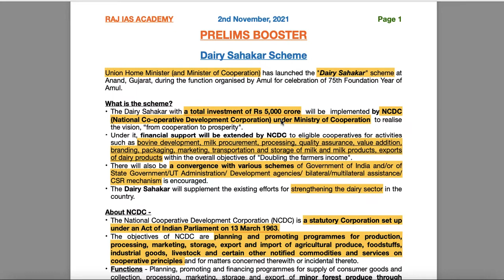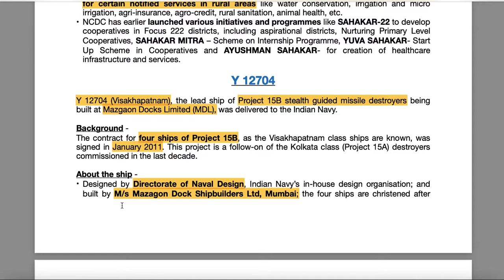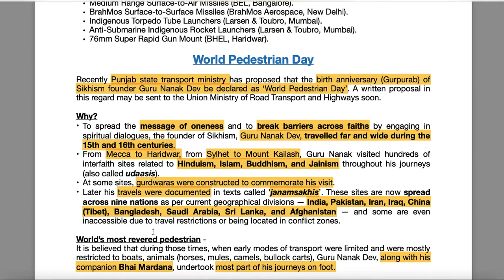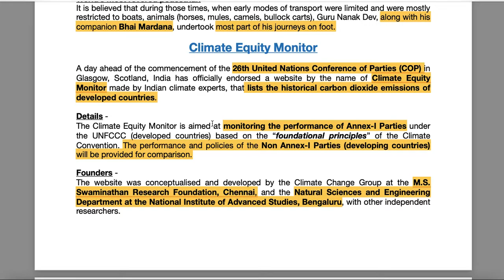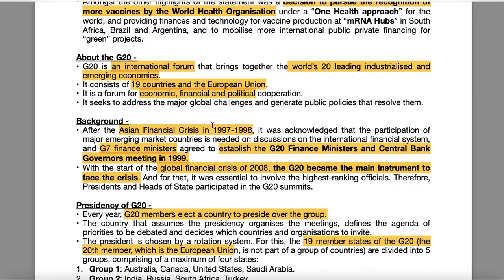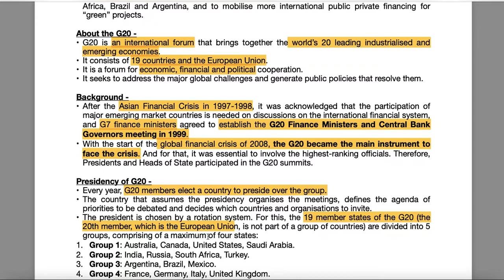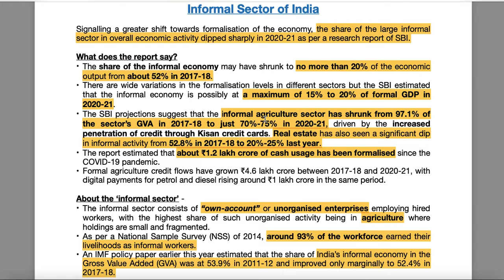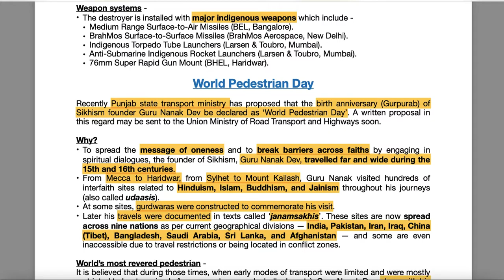2nd November - Prelims Booster - Current Affairs | UPSC | IAS | IAS 2021 | IAS 2022